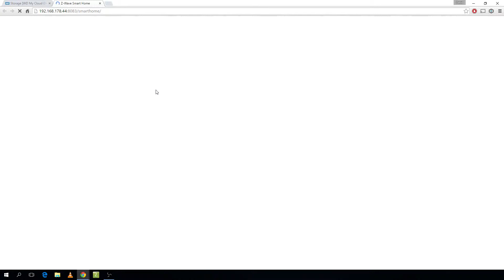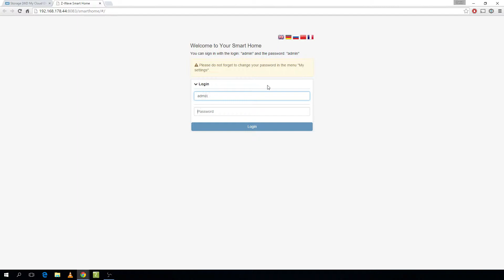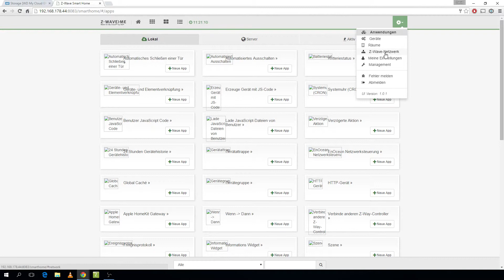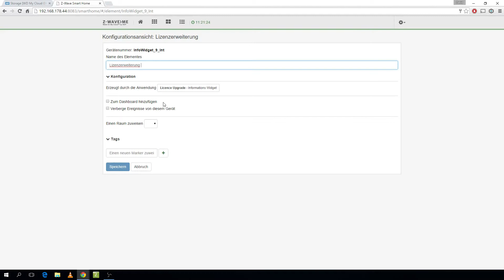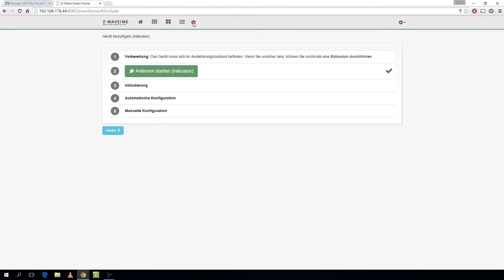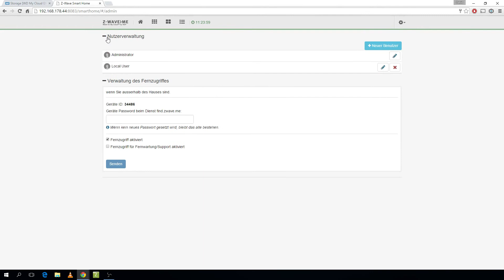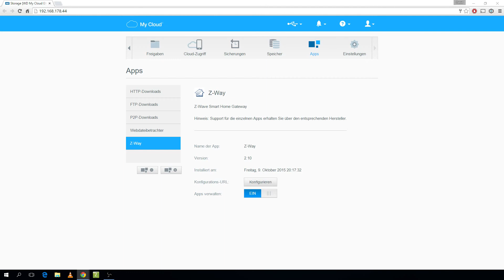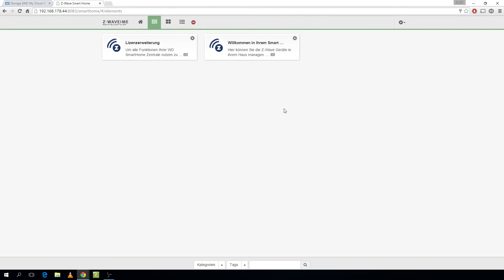Western Digital My Cloud EX4 - Z-Wave Home Stick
Nach einem Update steht auf der MyCloudEx4 eine neue App zur Verfügung, die es erlaubt eine Z-Wave Station aus der NAS zu machen. Wie das ganze funktioniert, zeige ich in diesem Video.
Produktseite NAS

Produktseite Z-Wave Home Stick